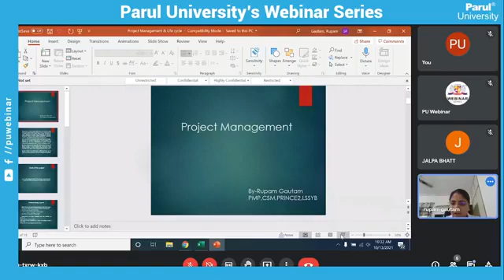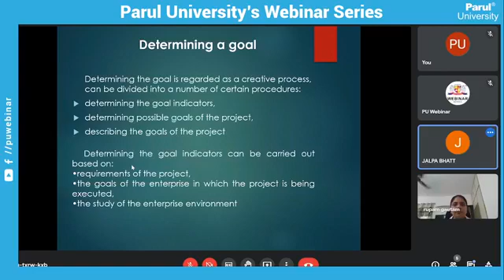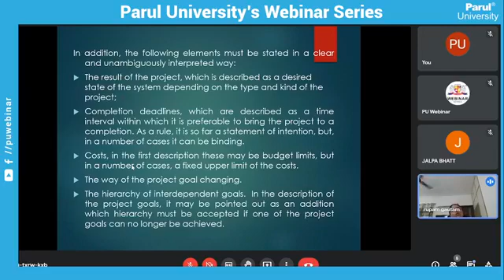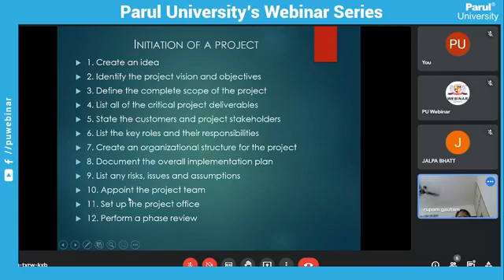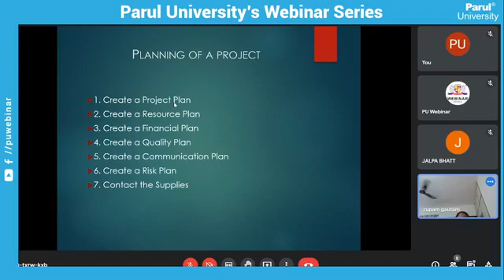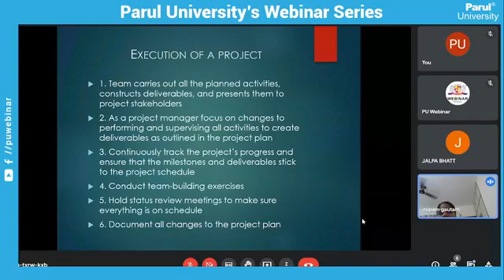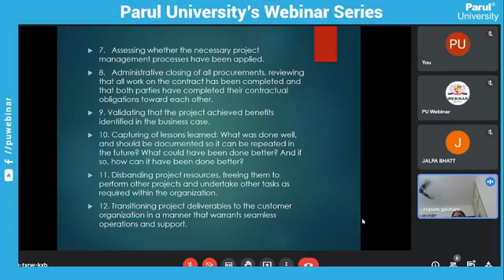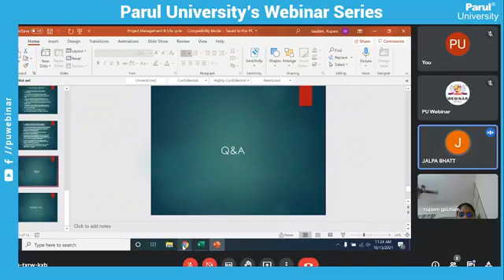131021 Project Management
131021 Project Management